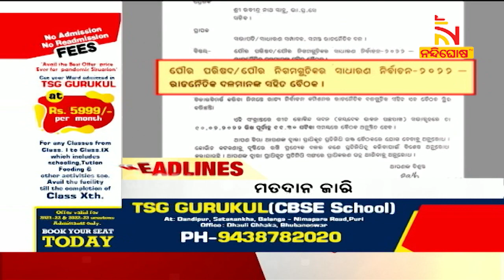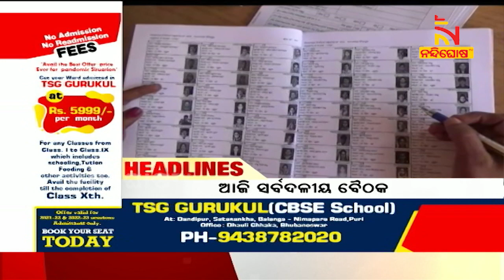Headlines @9AM | 10th February 2022 | Nandighosha TV